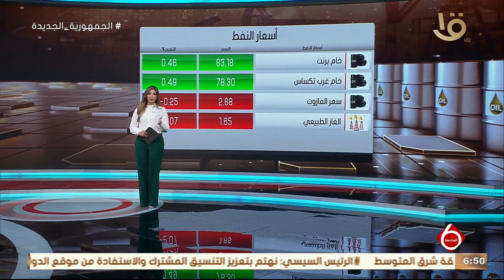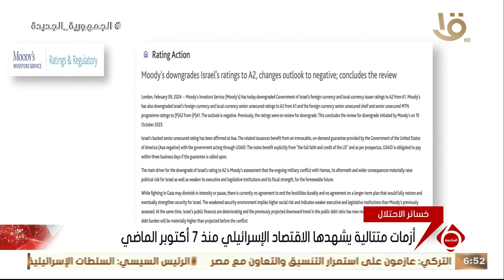نشرة السادسة | أهم أخبار المال والاعمال